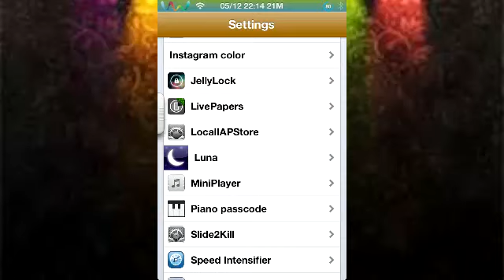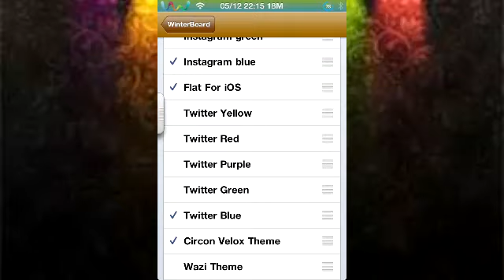Change the Backround Color of Instagram And Twitter! (Cydia Tweak)